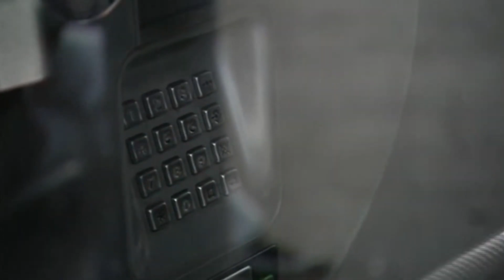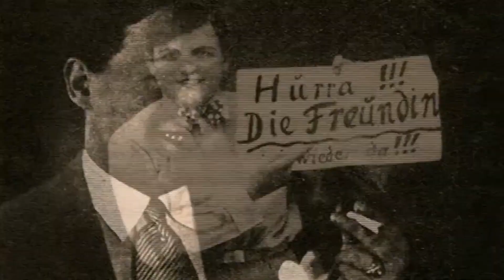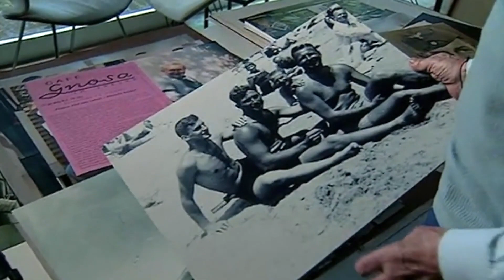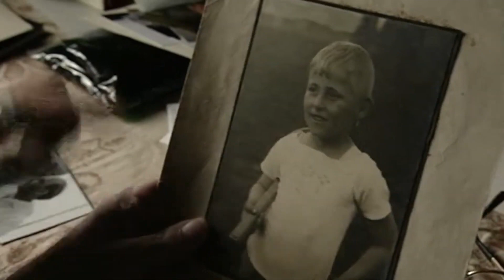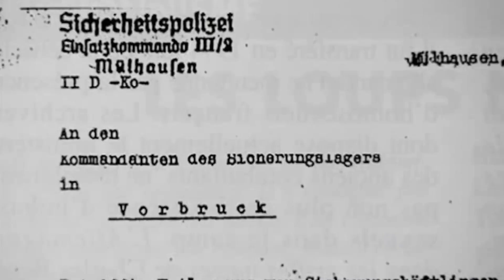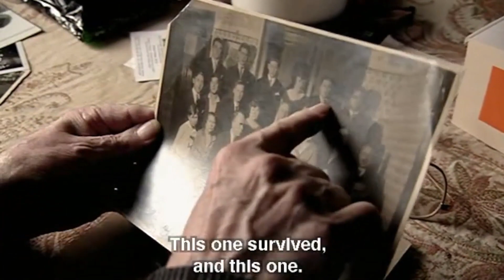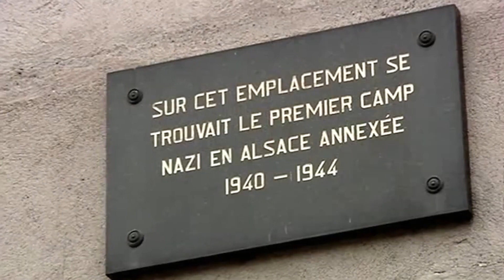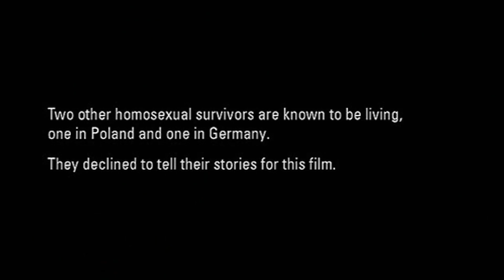Paragraph 175 (2000) Full Documentary